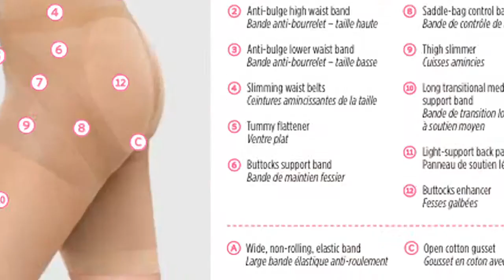Découvrez le système ShapeOn